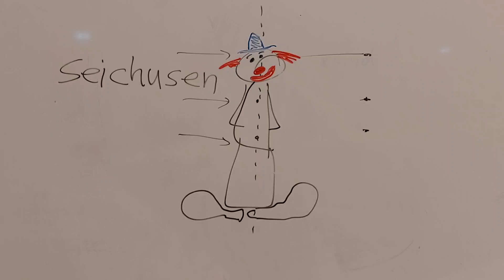zonder woorden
donderdag 12 oktober 2023